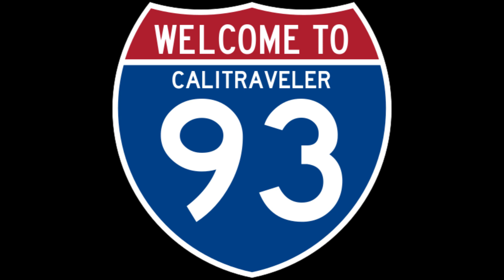The Calitraveler Podcast Show Episode 10: Thanksgiving in USA Vs. Thailand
In Episode 10 we will be discussing how I spend Thanksgiving in USA and as an expat in Thailand. No matter where in the world you are,you will always feel connected with home!  Have a happy and safe Thanksgiving everyone!